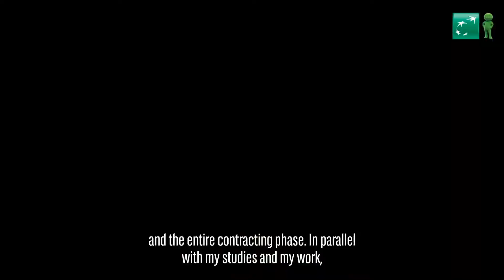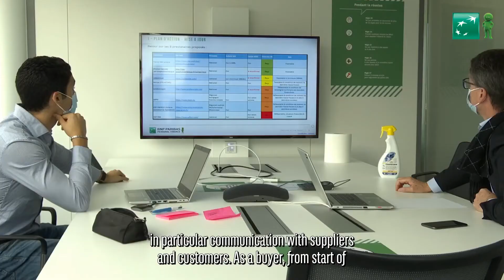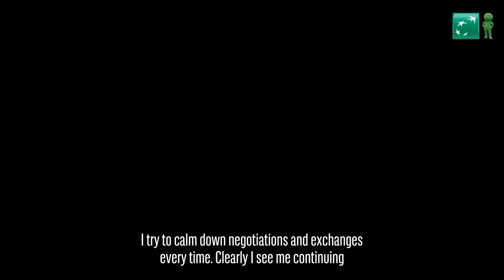Youssef - Portrait étudiant par BNP Parisbas Personal Finance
Parce que chaque étudiant est unique, Paris School of Business propose un parcours agile au sein duquel chacun devient coauteur de sa formation, et permet d'allier le business à la créativité.

Paris School of Business propose 16 spécialisations en Master 1 et Master 2, ainsi que plusieurs programmes 100% en anglais.

Paris School of Business est une école de commerce triplement accréditée (AACSB, AMBA & EFMD Master) délivrant un diplôme bac +5 visé par l'Etat, conférant le grade de Master, faisant partie de la Conférence des Grandes Ecoles.